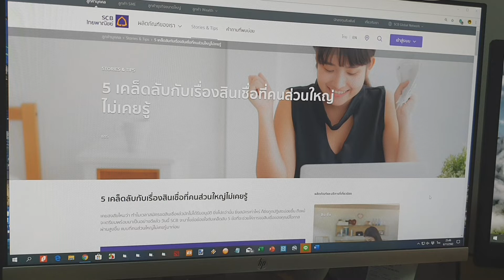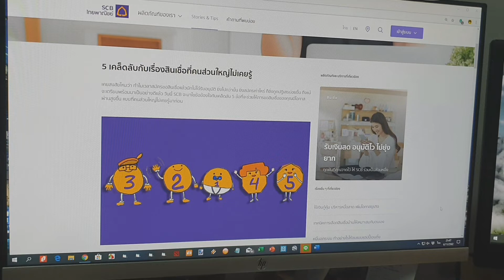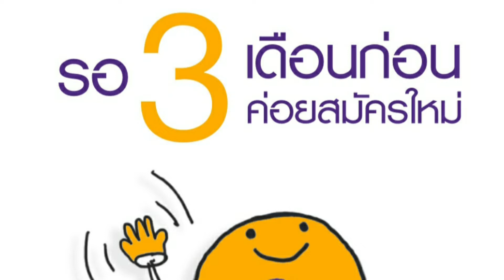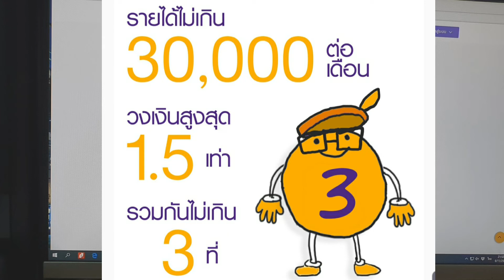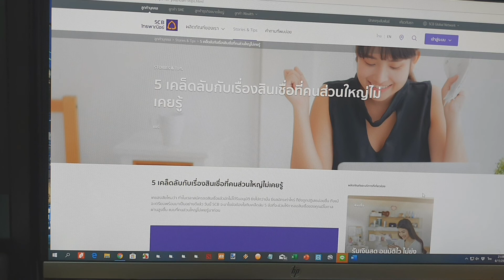5 เคล็ดลับที่ควรรู้กับการยื่นขอสินเชื่อ SCB